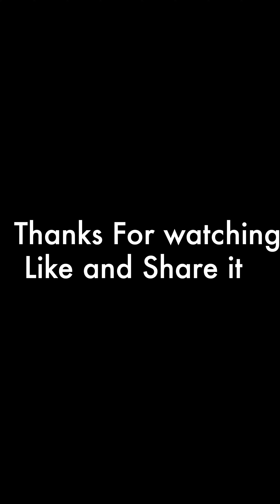Mixolydian in E with a Slide and a Resonator Guitar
This is just my way to fight against Monday! Often the Mixolydian mode is reffered as the Rock Mode, and its defnetley true, but ,its just a beautiful scale and if you treat it with the right mojo you can have pretty sweet vibes coming at you!